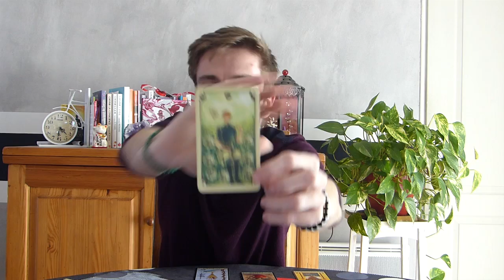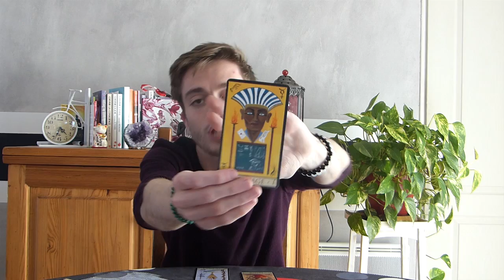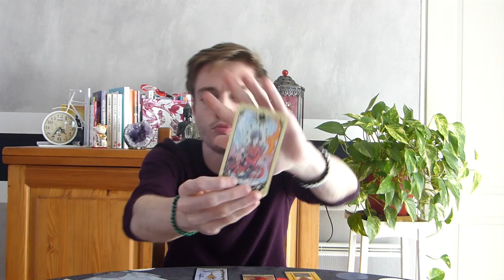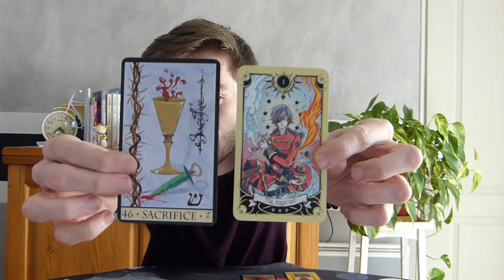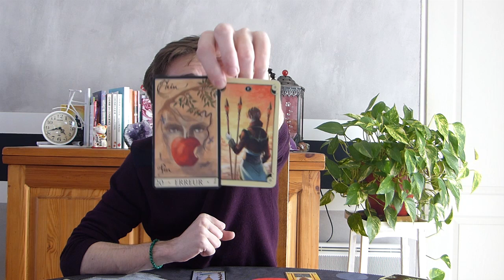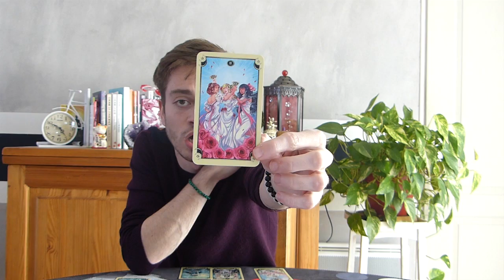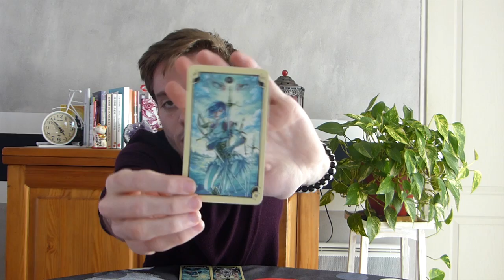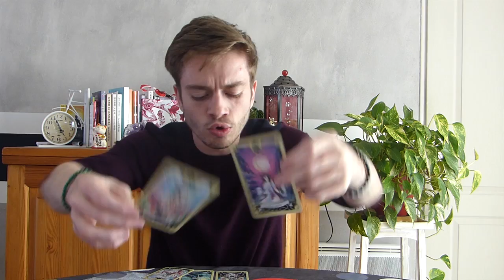♐ SAGITTAIRE - Oui vous êtes pleinement capable : Ne vous dénigrez pas ! MARS 2019